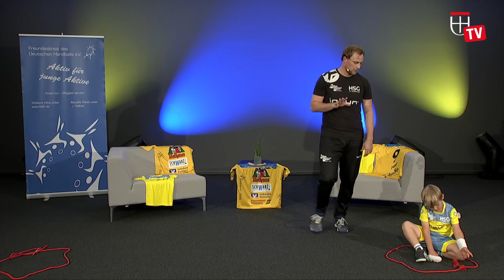KinderSportgarten mit der HSG - Folge 11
Der SportGarten ist ein Angebot der Interessensgemeinschaft bewegende Gesundheitsförderung Konstanz (IG bGK) bestehend aus dem Amt für Bildung und Sport der Stadt Konstanz, dem Stadtsportverband, der Universität mit dem Hochschulsport und Fachgruppen Sport sowie der AOK Hochrhein-Bodensee. Hier gehen die Vereine regelmäßig in die Kitas und bieten dort ein Bewegungsprogramm für die Kinder an. Die HSG ist hier von Anfang dabei und hat euch aus dem Programm heute ein paar Übungen und Spiele für Zuhause mitgebracht.